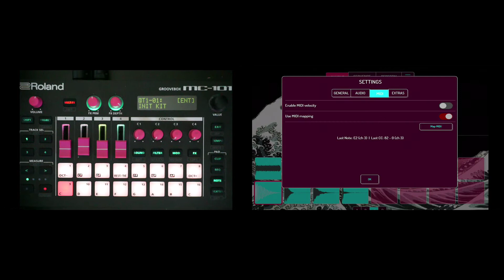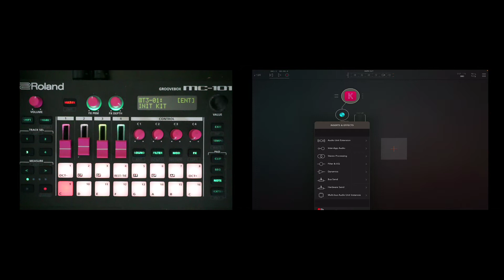MC101 iOS Koala AUM FlyTape 2 Turnado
Tutorial on how to control iOS Apps wirelessly using the Roland WM-1 Bluetooth MIDI device.

Roland WM-1

Roland MC-101